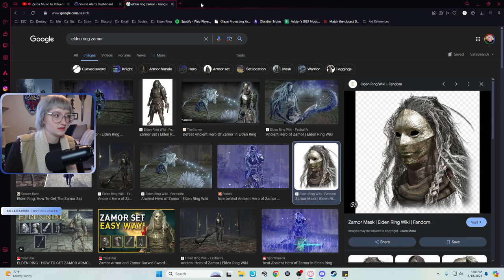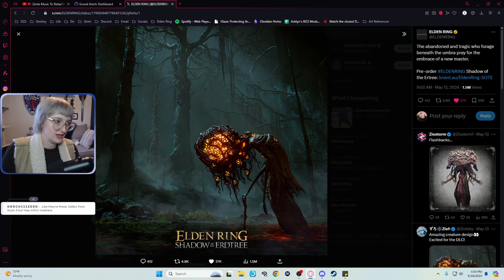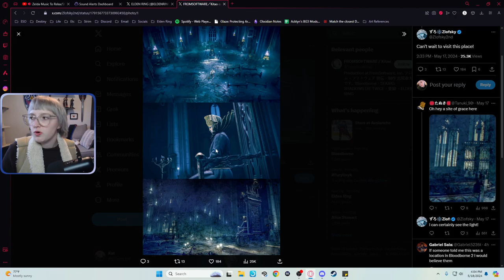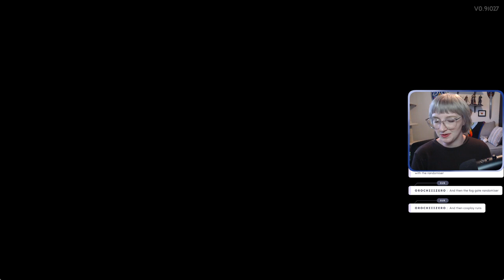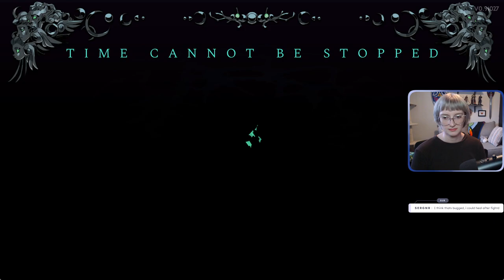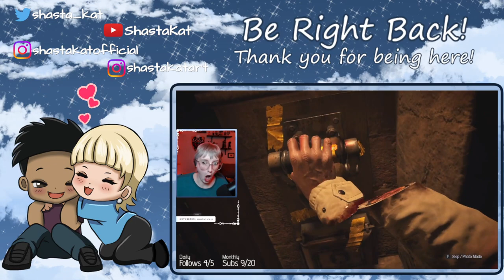Hades II Early Access | Day 2 FULL VOD | 18 May, 2024